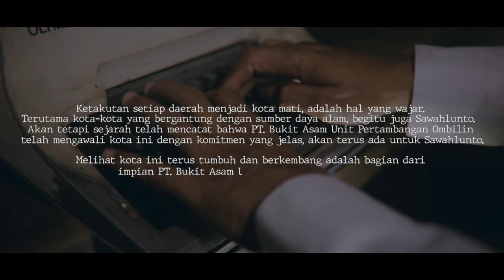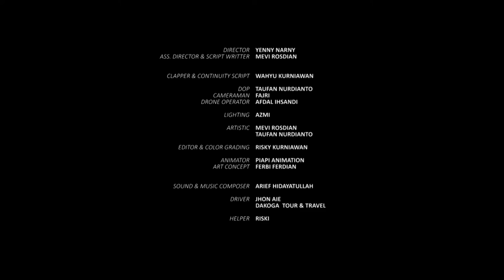DOCUMENTARY "JEJAK LANGKAH MEMBANGUN KOTA"